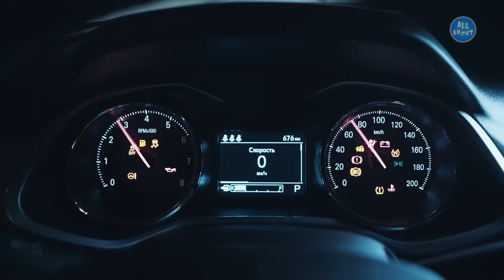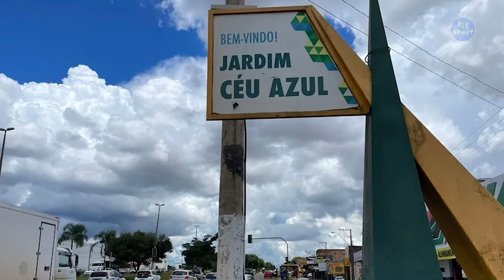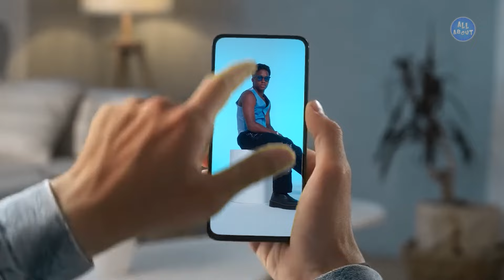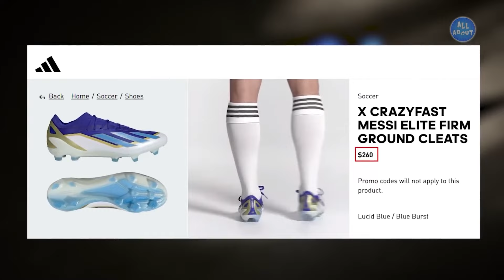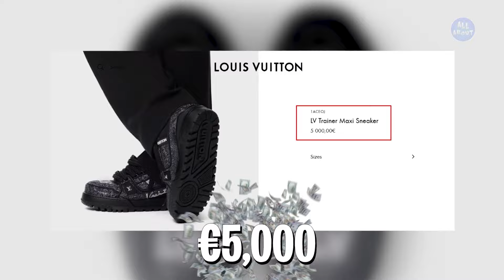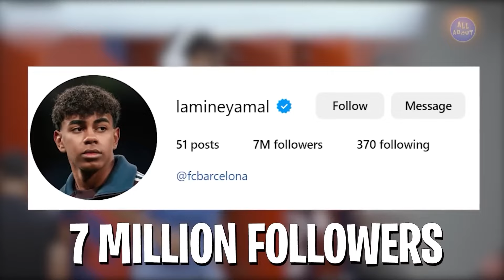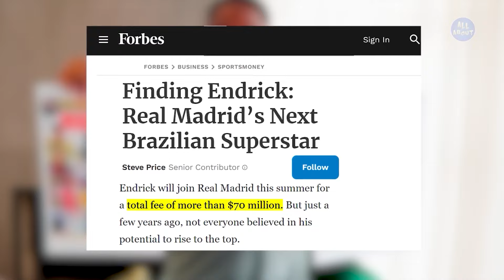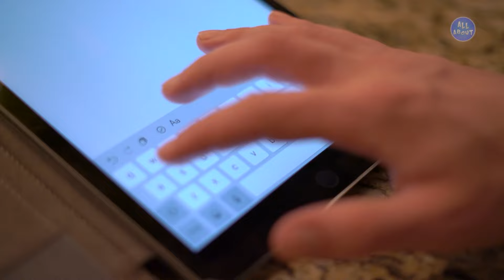Endrick vs Lamine Yamal - Which Player is RICHER?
Endrick vs Lamine Yamal - The Lifestyle Battle! Who has the most luxurious cars, the biggest net worth, and the best off-the-field style? In this video, we dive deep into the glamorous lifestyles of two of football's brightest young stars, Endrick and Lamine Yamal. From their incredible car collections to their expensive tastes and net worth, discover who’s living the ultimate dream life. Don't miss out on this epic comparison!